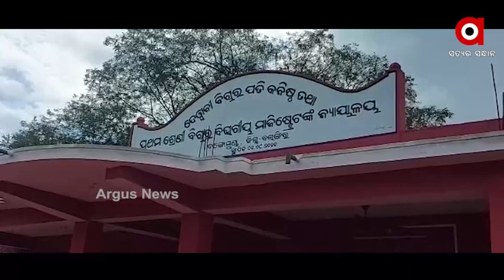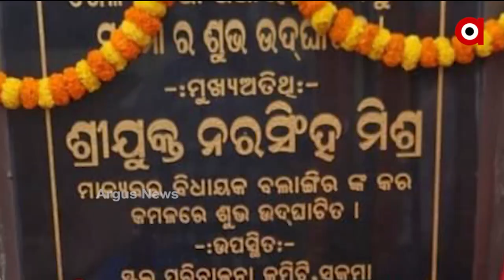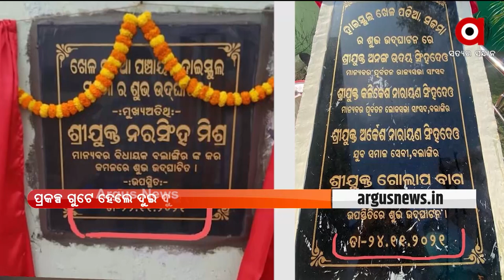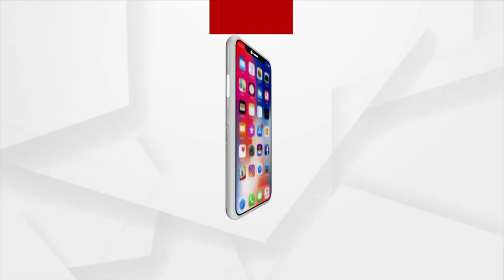Nuakahai Express | 27 Nov 2021 | Argus News